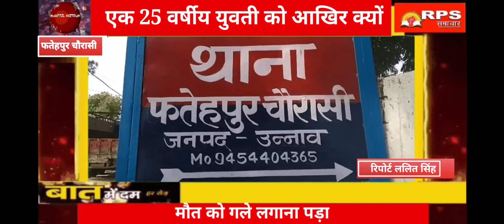एक 25 वर्षीय युवती को आखिर क्यों मौत को गले लगाना पड़ा